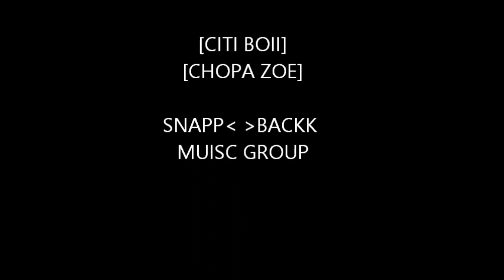CITI BOII AND T-ZOE-IM THAT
SOME OF MY YOUNG ARTIST- SNAPPBACKK MUSIC-CEO DRABO